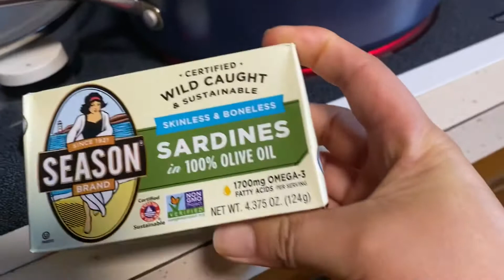Sardines with Apple Cider Vinegar + egg with sausage for lunch.